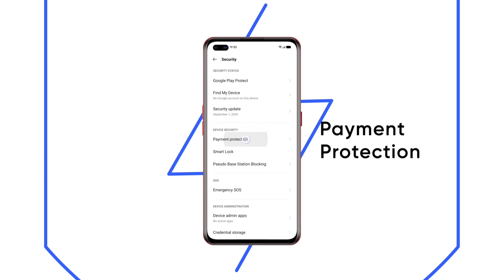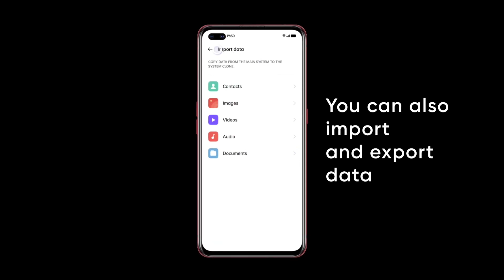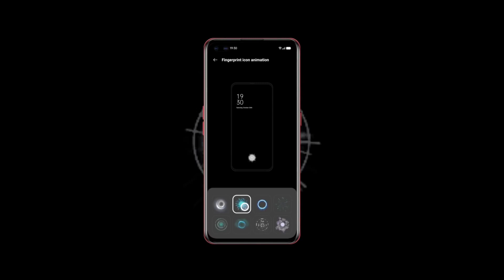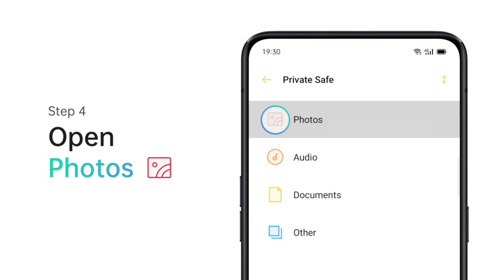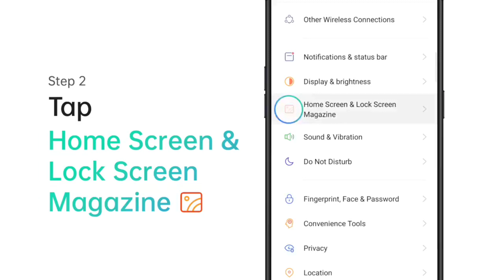✅ Android 11 ~ Realme 6 Realme UI 2.0 Update ~ Realme 6 Realme UI 2.0 Update ~ Realme 6 New Update 🔥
____ Thanks ❤️❤️❤️

Realme 6 New Update 2021
Android 11 Update Date For Realme 6
Android 11 Update in Realme 6
Realme UI 2.0 New Update
Realme UI 2.0 Update Date For Realme 6
Android Support
Android 11 Update Date